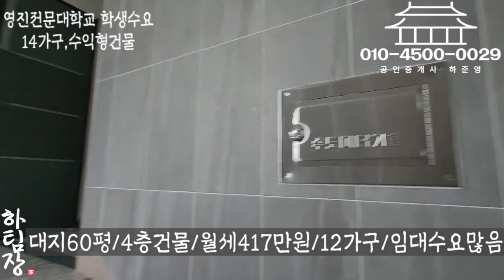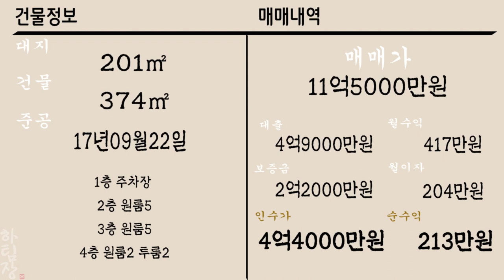[하팀장]대구원룸매매 대학교 앞 월세 걱정 없는 임대업 매력있는 위치 다중주택 아니구요 다가구 주택입니다!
-영진전문대학 앞에 위치한 수익형 건물입니다.

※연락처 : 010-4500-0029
※카카오톡 ID : 45000029 (검색)
※해당영상 매물번호:031033

▶소재지 : 대구광역시 북구 복현동 360-50
▷면적 : 대지 201㎡ / 연면적 374㎡

▶거래형태 : 매매
▷거래예정금액 :11억5천만원
▶중개대상물의 종류: 다가구주택

▷사용승인일 : 2017년09월22일
▶총 층수 : 지하 0층 / 지상 4층
▷주차대수 : 7대

▶방향[거실 기준] :남
▷입주가능일 : 2022년10월05일이후 협의가능
▶방수[근린생활시설 미포함] / 욕실수 : 방 14개 / 욕실 14개

▷관리비[청소비용,승강기 유지비용 등] : 매월 약 200,000원 예상

◆대표:沈民貞
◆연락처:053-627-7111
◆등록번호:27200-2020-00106